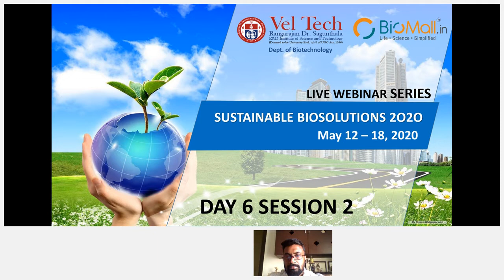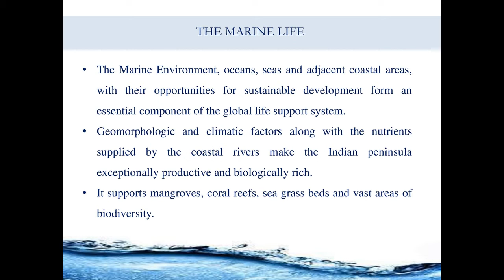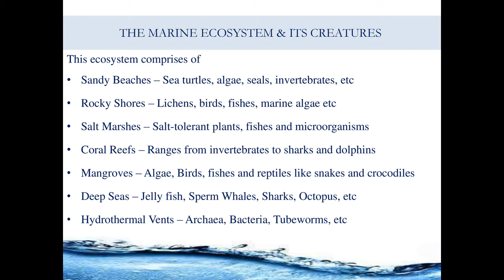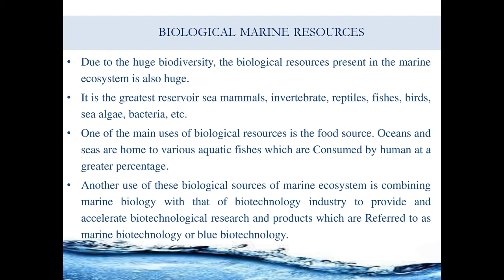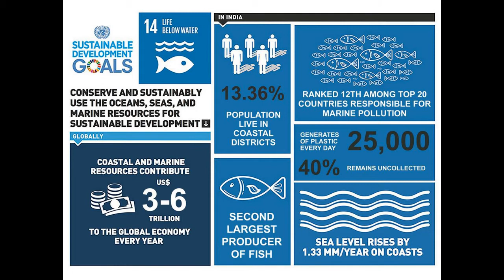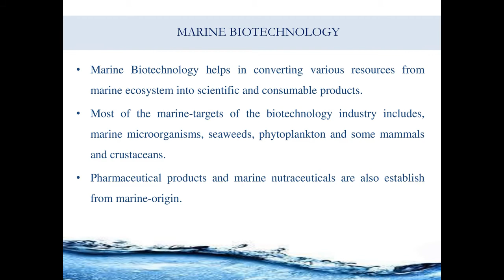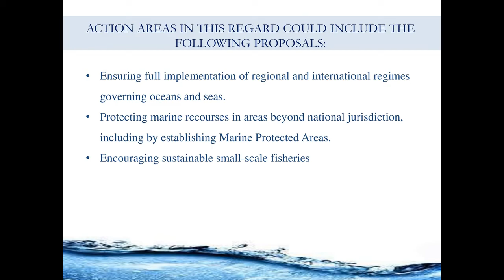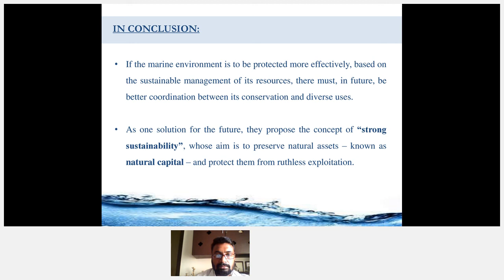Webinar Replay - Sustainable Marine Resources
In this webinar, Dr. D. Yuvaraj, Professor and Head of the Dept of Biotechnology, Vel Tech High Tech Dr.Rangarajan Dr.Sakunthala Engineering College, takes us through the unexplored world of marine resources. He has over 15 years of academic and industrial experience in the field of marine biotechnology utilizing marine organisms for characterization of valuable drugs and important commercial products.